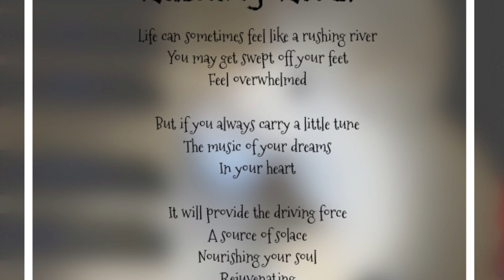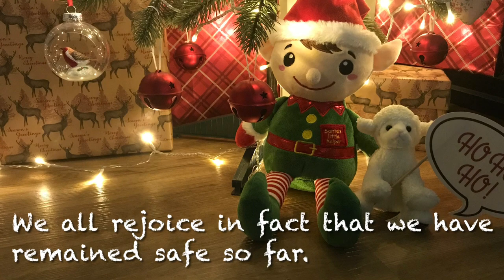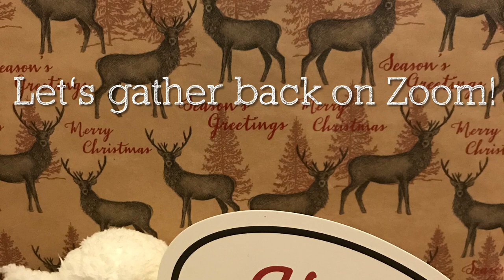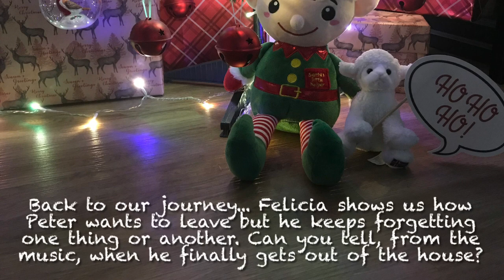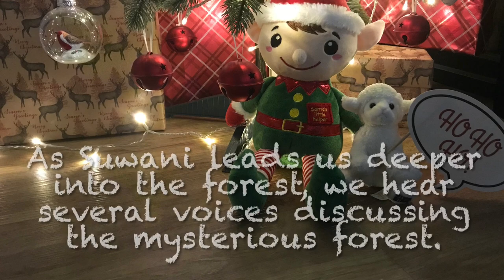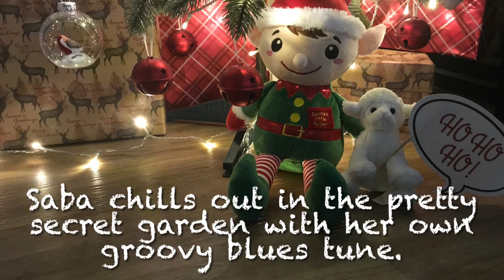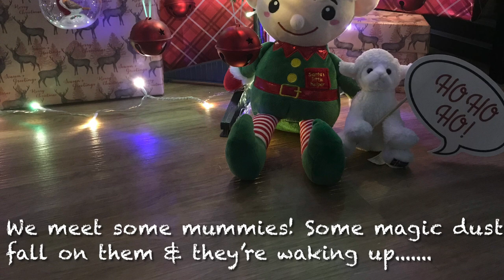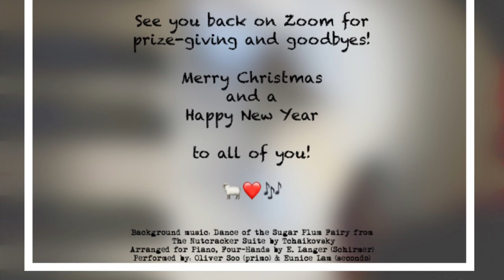Pianolambs Concert Autumn 2020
Our very first online concert-party (for the private Pianolambs students)!
Happening on 23 December 2020, Wednesday, 2 pm to 3.30 pm.

2 PM: ZOOM MEETING (for Pianolambs and their family only). Introductions, quick checks & briefing. YouTube video loaded on another device like a TV or computer.

2.10 PM: CONCERT VIDEO STARTS!  (Public)

Poem by: Eunice Lam “Dedicated to: All my little Pianolambs! ❤️🎶”
Background music: Rushing River composed by Melody Bober & Glori Goranson, performed by Eunice.

Programme display
(Our programme is woven together with a simple story expressed through your music! 😊)

FIRST HALF ❤️🎶

1. Beatrix: Moonbeams
2. Saba: Shadows
3. Felicia: Chanson de Matin
4. Jason: Musette in D
5. Grace: Happy Day
6. Myla: The Echo
7. Suwani: Dance
8. Tomasz: Polish Song
9. Arham: Forgotten Forest (primo only)
10. Erin: Pastorale
11. Shivya: Rising & Falling
12. Christopher: This Old Man
13. Karmei & Karson: Arioso
14. Beatrix & Eunice: Little Rhapsody
                                      (I. Moderately slow)
15. Beatrix (primo only): Little Rhapsody
                                            (II. Lively)
16. Rachel: Agincourt Song
17. Julian: Marching Tune
18. Saba: The Small Gathering

2.33 pm:

*** PARTY QUIZ POPPER ON ZOOM (Pianolambs only)! ***

*** INTERVAL MUSIC CONTINUES ON THE VIDEO ***

2.47 PM: SECOND HALF ❤️🎶

1. Felicia: Peter’s Theme
2. Julian: Wonkey Donkey
3. Jason: Arabesque
4. Erin: Blues in the Attic
5. Tomasz: Prelude
6. Myla: Minuet in C
7. Christopher & Felicia: The Grand Waltz
8. Erin: Allegretto Grazioso
9. Beatrix: Allegro
10. Shivya & Beatrix: The Forgotten Forest
11. Felicia: A Kwela for Caitlin
12. Suwani: Giga
13. Christopher: The Secret Garden
14. Cleo: The Swing
15. Saba: Blues in the Attic
16. Tomasz: Sonatina in G
17. Grace: The Lonely Road
18. Shivya: Openness
19. Rachel: The Egyptian Level
20. Jason: Tarantella
21. Arham: Inter-City Stomp
22. Erin: Rockin’ Around the Christmas Tree

*** 🤩 MILESTONES CONGRATULATIONS 🤩 ***
* Dance of the Sugar Plum Fairy from The Nutcracker by Tchaikovsky

3.15 PM: END OF CONCERT. BACK TO ZOOM FOR PRIZE-GIVING AND GOODBYES FOR PIANOLAMBS & FAMILY🎄